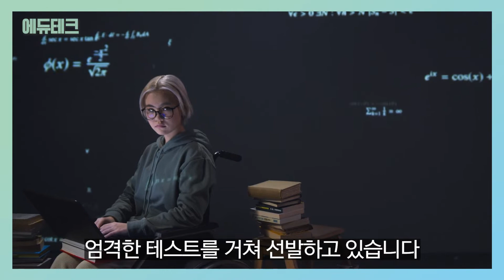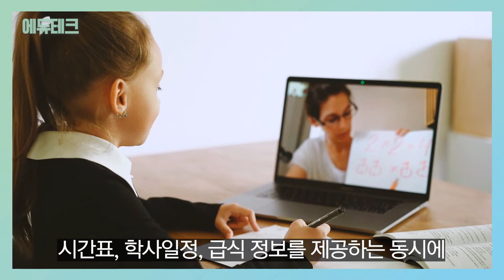비대면 학습 서비스 앱, 콴다·설탭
코로나가 장기화되면서 우리 아이들의 학습 공백이 생기게 됐습니다. 또 공교육만으로 교육의 격차를 해소하기 어려운 부분을 해결해줄 에듀테크 분야가 떠오르기 시작합니다.